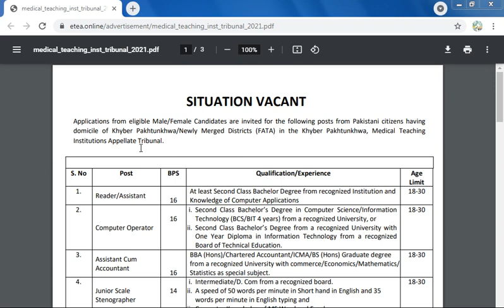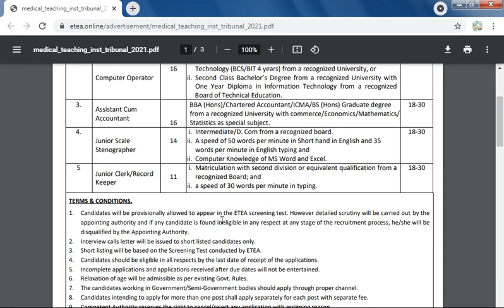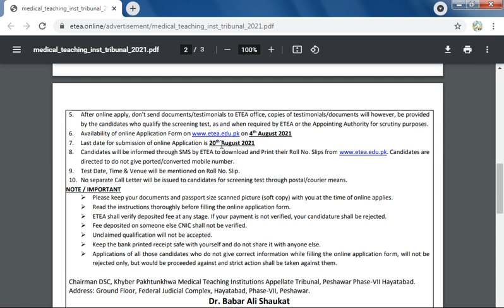Medical Teaching Institutions Appellate Tribunal jobs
Applications from eligible Male/Female Candidates are invited for the following posts from Pakistani citizens having
domicile of Khyber Pakhtunkhwa/Newly Merged Districts (FATA) in the Khyber Pakhtunkhwa, Medical Teaching
Institutions Appellate Tribunal.
1. Reader/Assistant 16
At least Second Class Bachelor Degree from recognized Institution and
Knowledge of Computer Applications
18-30
2.
Computer Operator
16
i. Second Class Bachelor’s Degree in Computer Science/Information
Technology (BCS/BIT 4 years) from a recognized University, or
ii. Second Class Bachelor’s Degree from a recognized University with
One Year Diploma in Information Technology from a recognized
Board of Technical Education.
18-30
3. Assistant Cum
Accountant 16
BBA (Hons)/Chartered Accountant/ICMA/BS (Hons) Graduate degree
from a recognized University with commerce/Economics/Mathematics/
Statistics as special subject.
18-30
4.
Junior Scale
Stenographer
14
i. Intermediate/D. Com from a recognized board.
ii. A speed of 50 words per minute in Short hand in English and 35
words per minute in English typing and
iii. Computer Knowledge of MS Word and Excel.
18-30
5
Junior Clerk/Record
Keeper
11
i. Matriculation with second division or equivalent qualification from a
recognized Board; and
ii. a speed of 30 words per minute in typing.
NOTE / IMPORTANT
➢ Please keep your documents and passport size scanned picture (soft copy) with you at the time of online applies.
➢ Read the instructions thoroughly before filling the online application form.
➢ ETEA shall verify deposited fee at any stage. If your payment is not verified, your candidature shall be rejected.
➢ Fee deposited on someone else CNIC shall not be verified.
➢ Unclaimed qualification will not be accepted.
➢ Keep the bank printed receipt safe with yourself and do not share it with anyone else.
➢ Applications of all those candidates who do not give correct information while filling the online application form, will not be
rejected only, but would be proceeded against and strict action shall be taken against them.
Chairman DSC, Khyber Pakhtunkhwa Medical Teaching Institutions Appellate Tribunal, Peshawar Phase-VII Hayatabad.
Address: Ground Floor, Federal Judicial Complex, Hayatabad, Phase-VII, Peshawar.
Dr. Babar Ali Shaukat
Registrar
Medical Teaching Institutions
Appellate Tribunal, Peshawar.